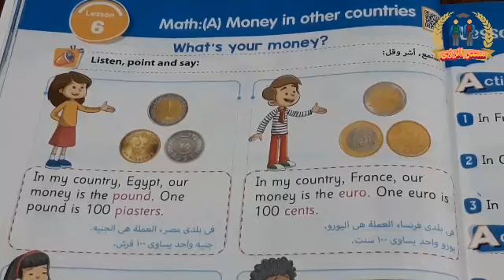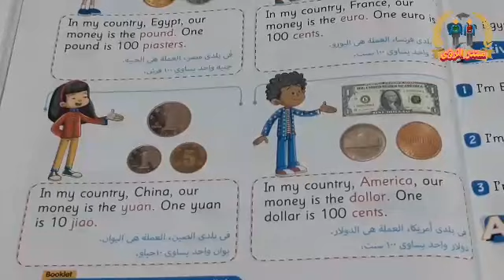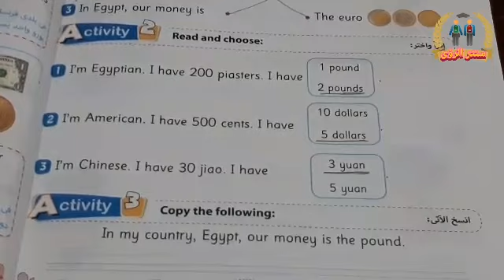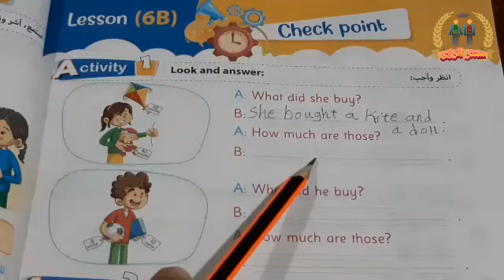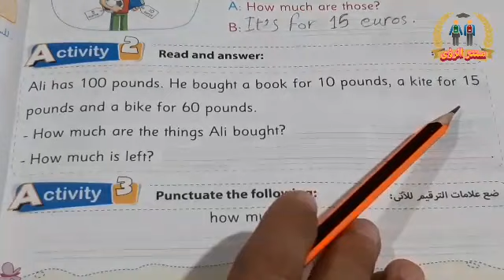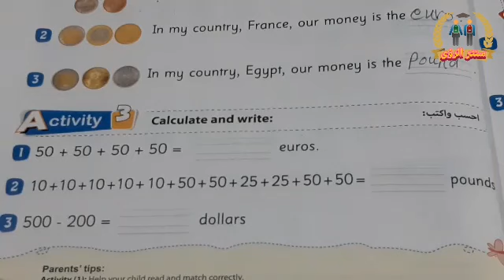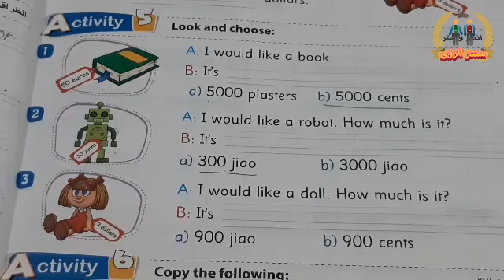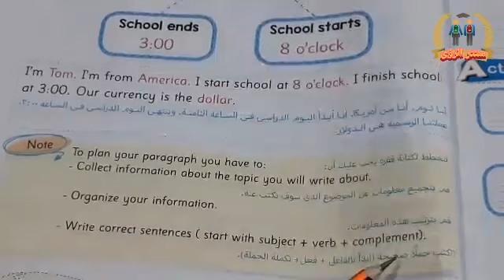Unit 7 | Where are you from? Lessons 6&7 كونكت انجليزي | الصف الثالث الابتدائي الترم الثاني 2021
مادة اللغة الانجليزية الصف الثالث الابتدائي الفصل الدراسي الثاني 2021  Unit 7 : where are
you from
Lesson 6 : Math : ( A ) Money in other countries . What's your money  ?
Lesson ( 6 A ) Check point  .
( B ) Math : Addition and subtraction .
Activities  on lesson 6 .
Lesson  7 : writing  : Plan your paragraph .
التخطيط لكتابة فقرة  . Activities on lesson  7 .الشرح من كتاب الأضواء ( Gem ) مادة اللغة الانجليزية الصف الثالث الابتدائي الفصل الدراسي الثاني 2021 صفحة 44 , 45 , 46 , 47 , 48 , 49 , 50 , 51